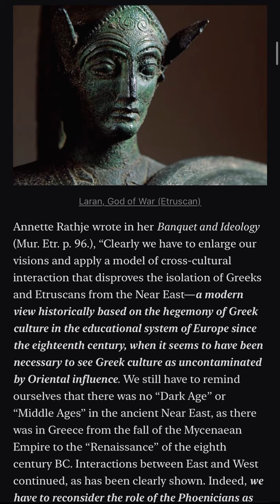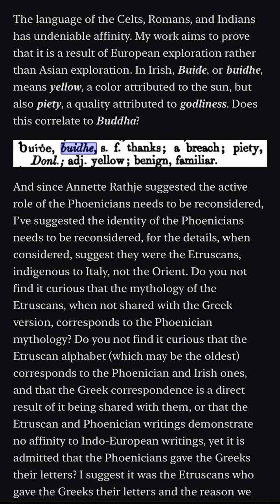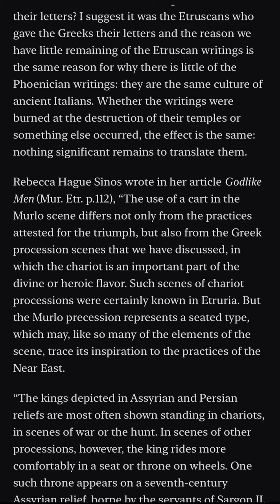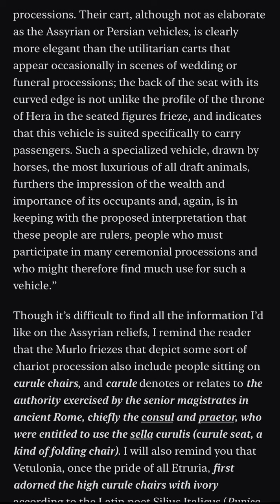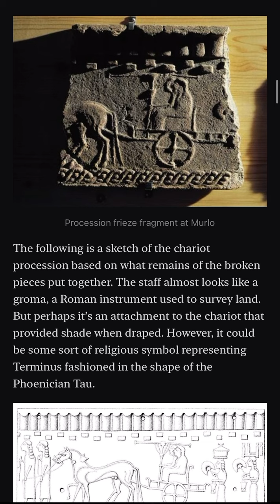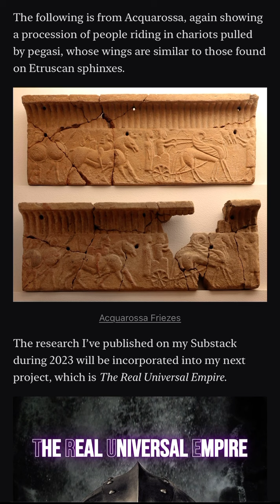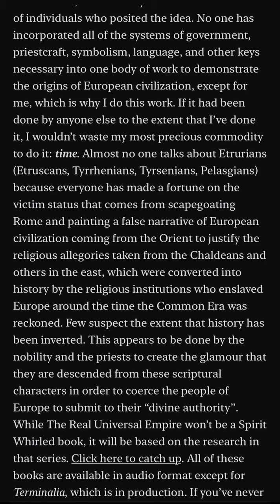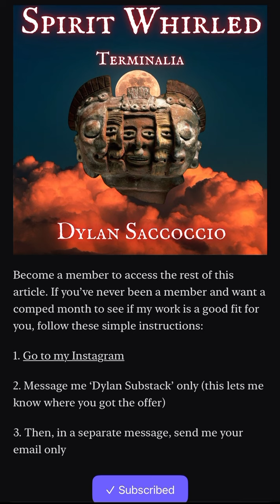Reconsidering the Phoenicians & Etruscans